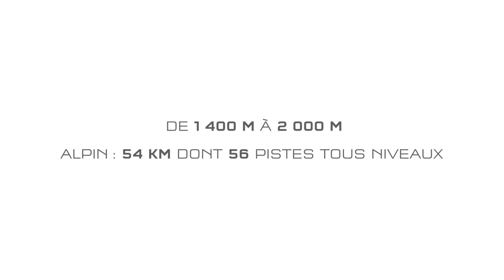Un hiver à Praz de Lys Sommand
Une belle vidéo hiver de présentation de la station de ski et de sports d'hiver PRAZ DE LYS SOMMAND, en Haute-Savoie, face au Mont-Blanc dans les Montagnes du Giffre.